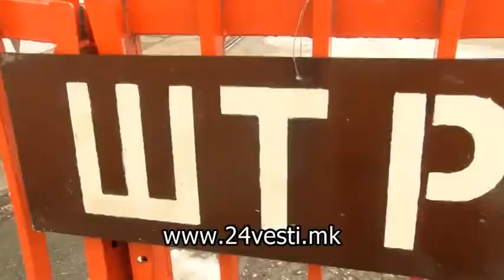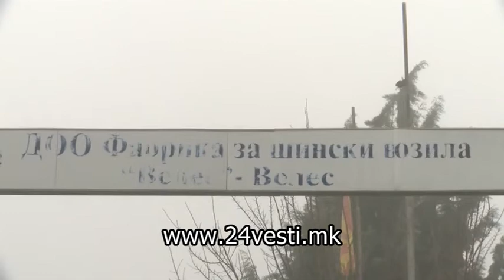TEVCEV Kolska na sredba so premierot 06 02 2016